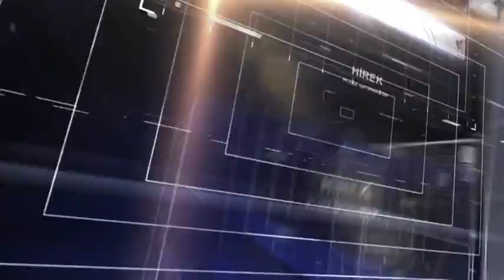Szeptember 22-én a Híregyházában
A Nyíregyházi Televízió műsorán.